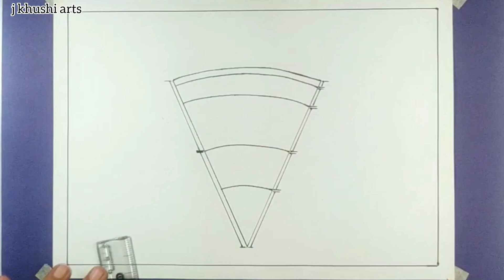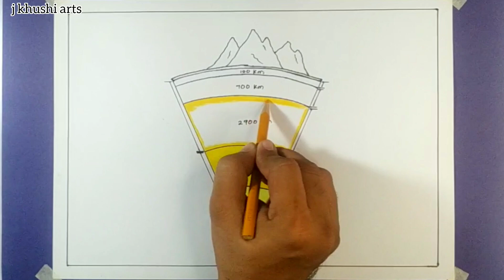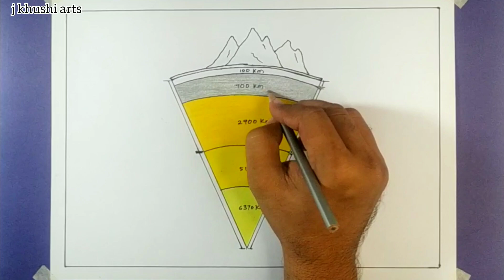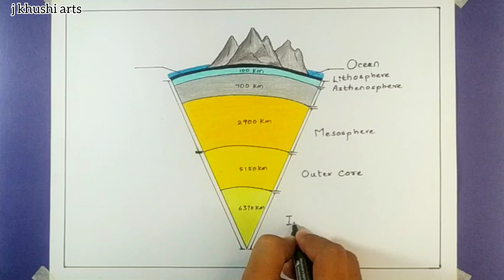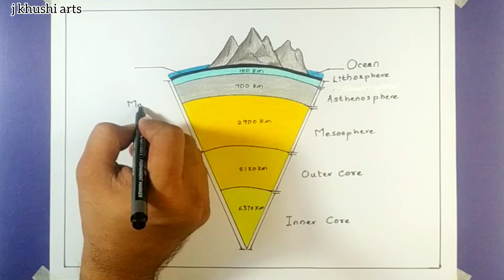How to Draw Lithosphere || Lithosphere drawing easy step by step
how to draw the geosphere,
how to draw earth,
images of lithosphere,